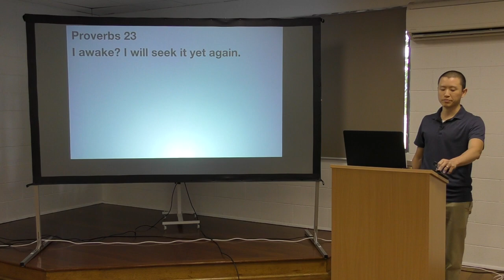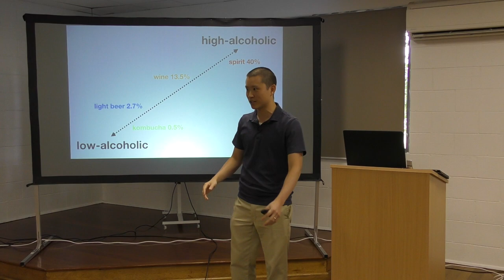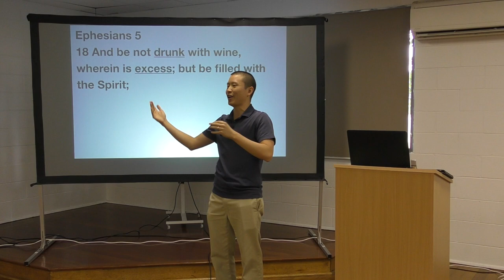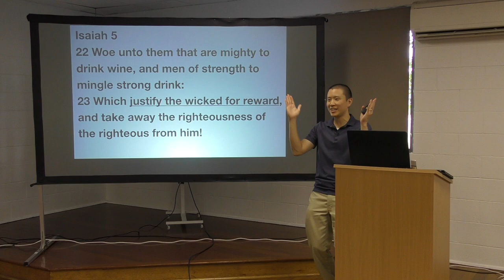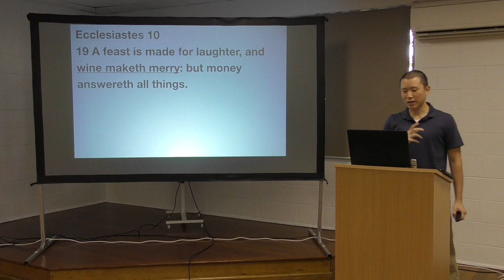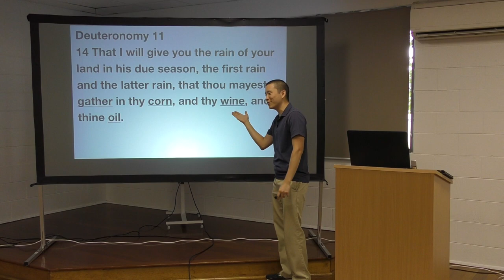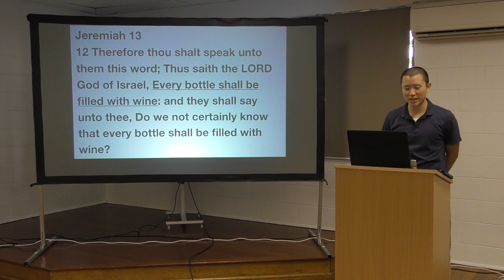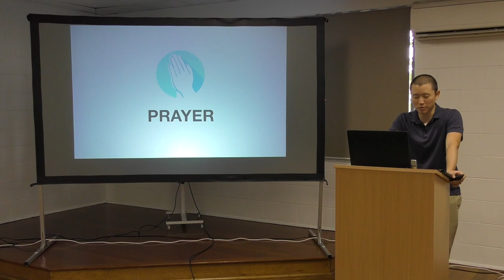SUN: Wine in The Bible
Victor Tey does an in-depth study on the topic of alcohol in the bible.